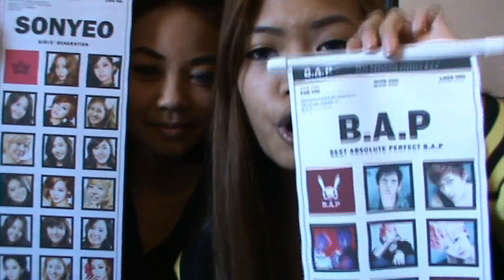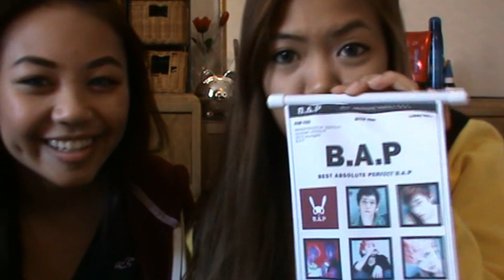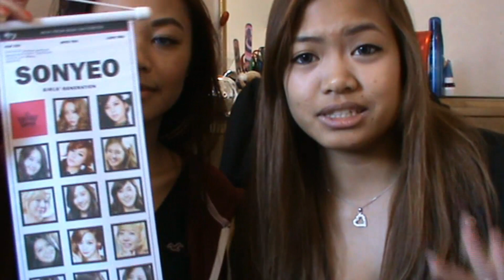1 YEAR ANNIVERSARY + GIVEAWAYS!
Hey guys! today was out 1 year YouTube Anniversary, once again we would like to thank to all of you who have subscribed to us in the past year. we would of never of made it without you.

Links-
Bee: